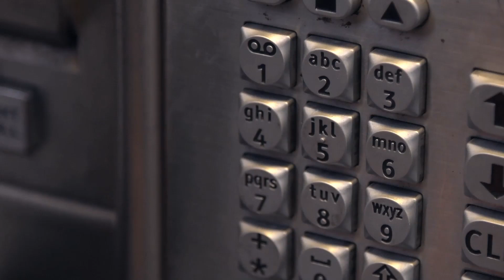SEMANAHALLOWEEN Día 7: El exorcismo de Emily Rose (y otras posesiones demoníacas)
¡Dejame tu opinión en comentarios!